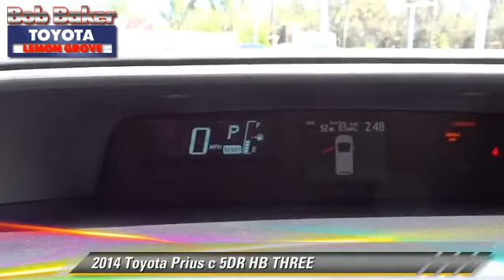Bob Baker Toyota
6800 Federal Blvd near San Diego La Mesa Spring Valley Broadway Heights Redwood Village National City El Cajon CA 91945

[DFIN:3:2974863:I:4072:FD60E4B1:94807a43e3290fc1478b692e3c9a4130]